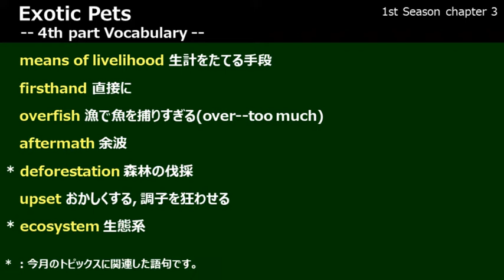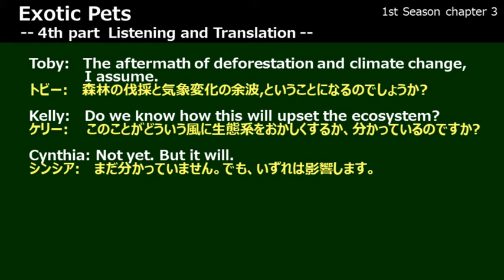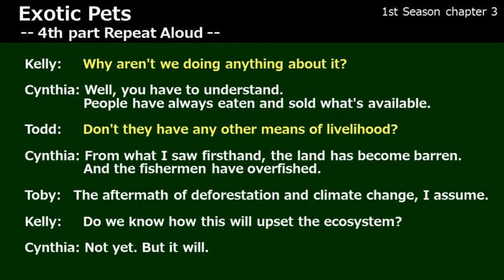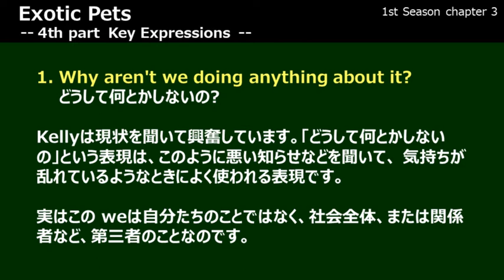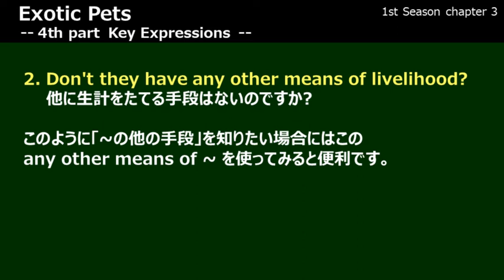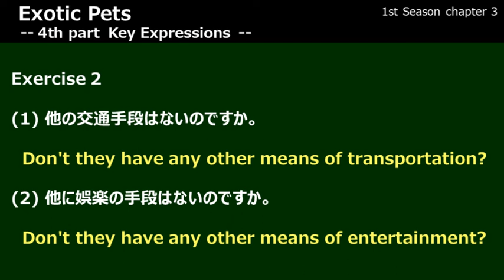【英会話】 Lesson 012 s1c03p4 - The Environment -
0:00 Opening
0:27 Vocabulary
1:06 Translation
1:41 Repeat-Aloud
2:42 KeyExpression1
3:50 KeyExpression2